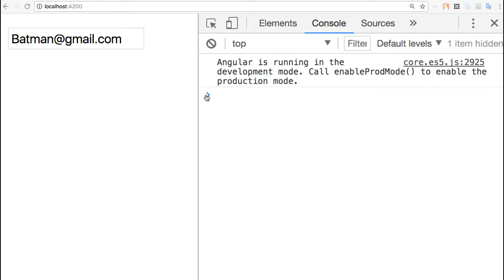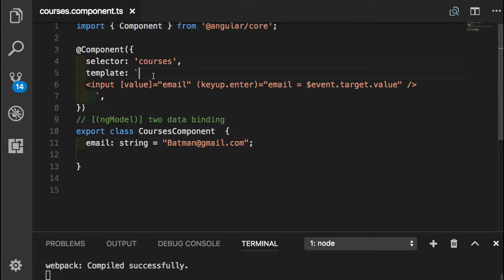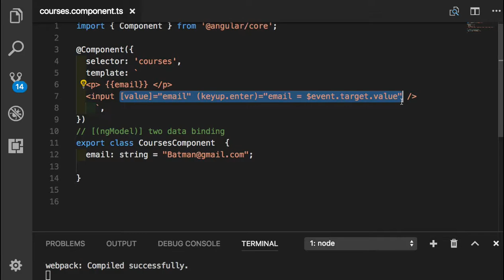Angular 023 Two way Binding